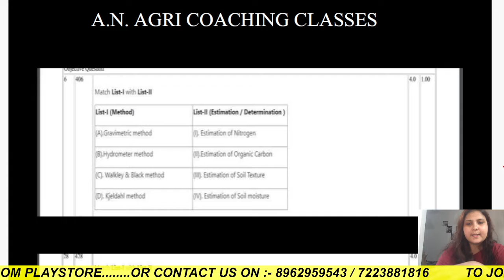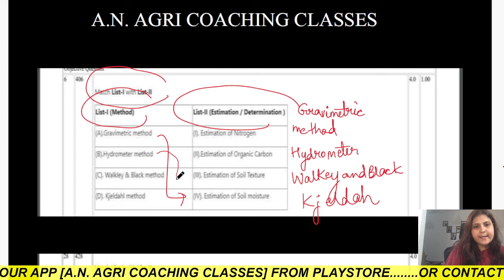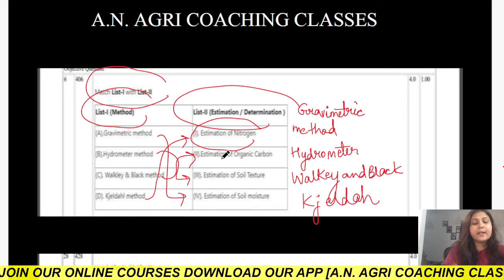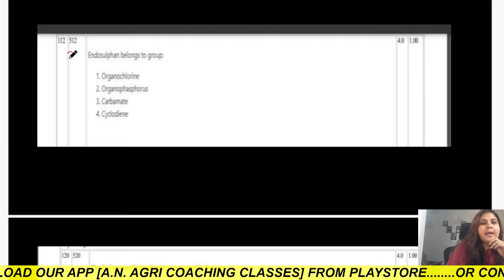MCQ ON SOIL SCIENCE || CG-R.H.E.O / AG. TEACHER / MGUHF || BY NISHAT MAM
FOR JOINING OUR CLASSES:
TO JOIN OUR TELEGRAM GROUP JOIN VIA THE GIVEN LINK FOR ACF AND FOREST RANGER